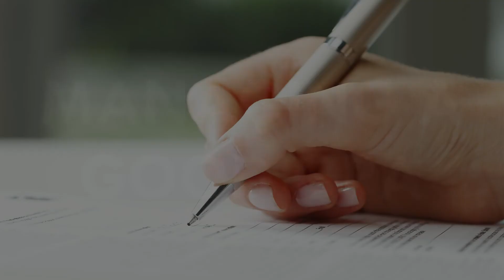Computer Science Program at University of Massachusetts, Amherst | MS iN CS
Meet Aditya, a Collegepond Alumnus and graduate of University of Massachusetts, Amherst. He shares with you crucial firsthand information about academics at UMass Amherst... right from insight into the course, class diversity and profile, credit requirement, coping with academic pressure, and more